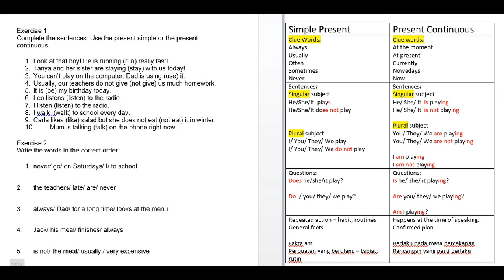Present simple & present continuous exercise 1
Explanation for exercise 1 in GC.